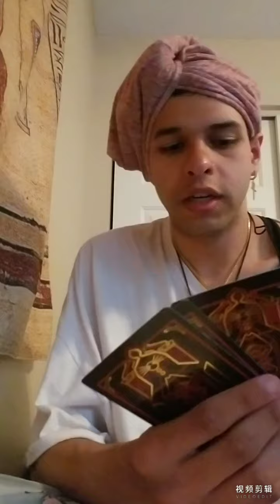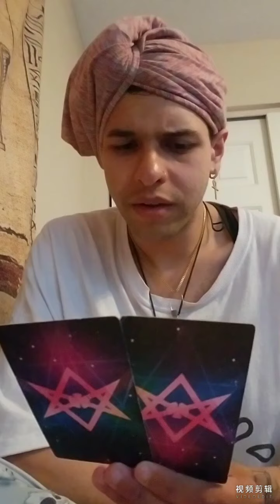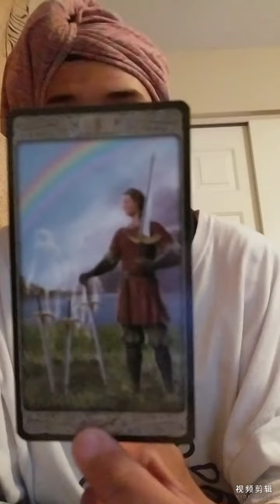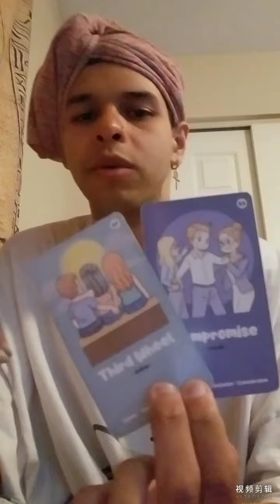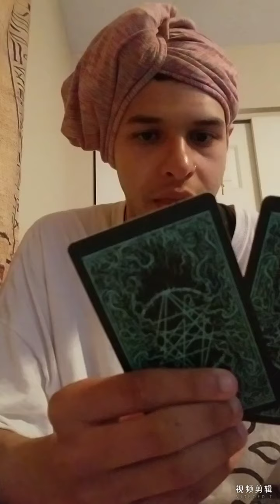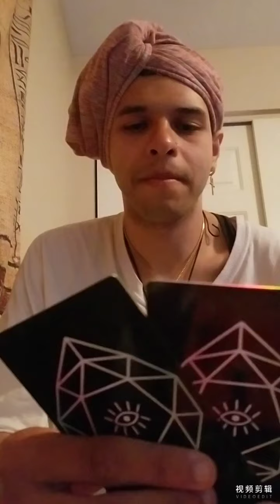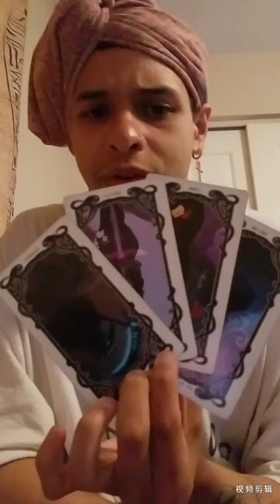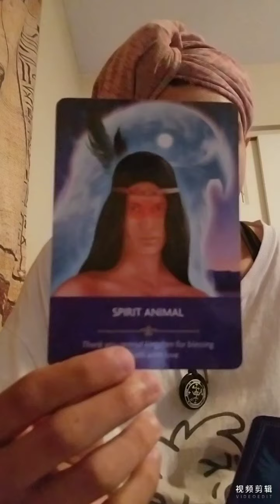they were tested again and still failed the test, god seen it all 😂😂🙏🏾